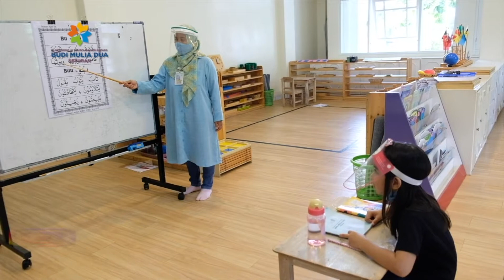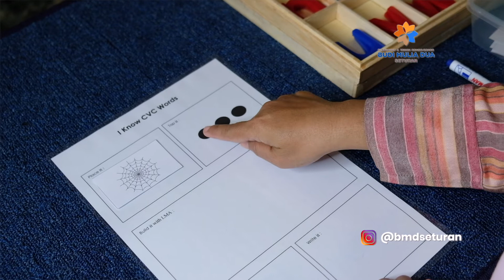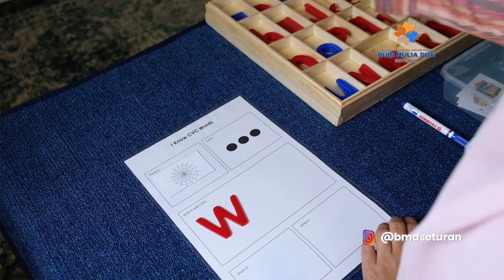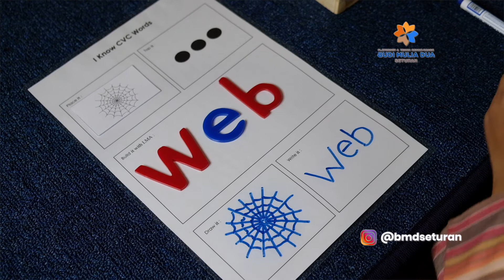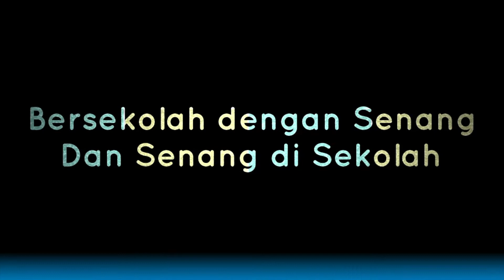Montessori time - I know CVC words with Ms. Widya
Hallo Kiddos!
How are you today?
Kali ini kita akan belajar bersama Ms. Widya..
Jangan lupa untuk siapkan alat dan bahannya yaa…